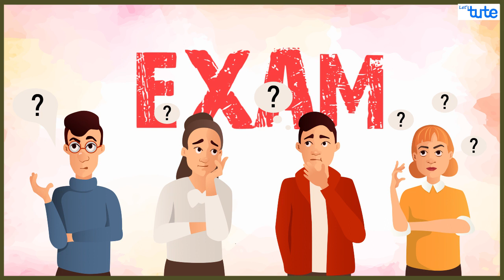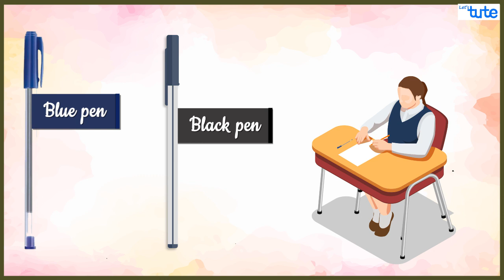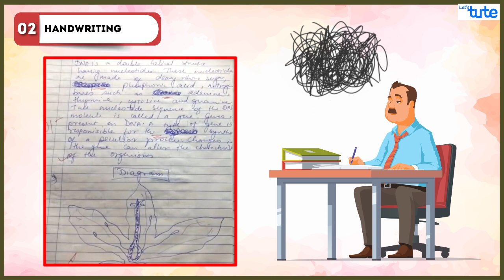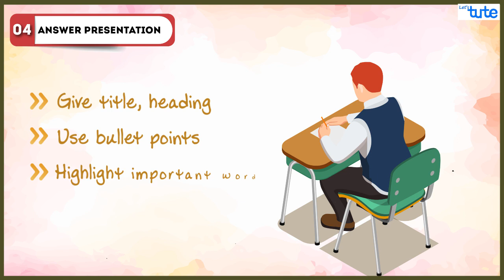Which Pen to use in Board Exams | परीक्षेत कोणता pen use करावा? | Letstute in Marathi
नमस्कार मित्रांनो,
      Check out our Video on Which Pen to use in Board Exams | परीक्षेत कोणता pen use करावा?

जवळ आल्या आहेत आणि तुम्ही सगळेच परीक्षेची तयारी करण्यात busy असाल. काही विद्यार्थ्यांना परीक्षेबद्दल खूप doubts किंवा query असतात. सगळ्यात common query विद्यार्थी विचारतात ती म्हणजे SSC Board Exam मध्ये कोणता पेन use करायचा? तर मित्रांनो आज या video मध्ये आम्ही तुम्हाला यावरच काही tips देणार आहोत.
या विडिओ मध्ये सांगितलेल्या tips आहेत.
1) See your comfort
2) Handwriting
3) Ink spilling or losing pen
4) Answer presentation

Equipment:

1: Green Backdrop Background YouTube Video Shooting
2: DIGITEK® (DTR 550LW) (170 CM) Tripod For DSLR, Camera
3: Godox SB-UBW Series Octa (SB-UBW120 47'') lights
4: Cellphones TriPod t Adapter For Mobile Phone
5: Aerial Acoustic Foam
6: Travel Adapter
7: AmazonBasics Camera Lens Protective Pouches - Water Resistant
8: AmazonBasics Backpack for Cameras and Accessories

Accessories:

1: SanDisk 128GB SD Card - SDSDXXY-128G-GN4IN
2: SanDisk 128GB Extreme Pro SDXC UHS-I Card - C10, U3, V30, 4K
3: Canon EF-S 24mm f/2.8 STM Lens
4: Spe Tulip 58Mm Flower Lens Hood (Black) For Canon Eos
5: Graphic Tablet
6: Microphone with 20ft Audio Cable
7: Headphones for Home & Recording studio
8: Studio Condenser Microphone

Software:

1: Effects and Cinema 4D Lite: 3D Motion Graphics Using CINEWARE
2: Adobe Photoshop CC for Photographers 2018 Paperback